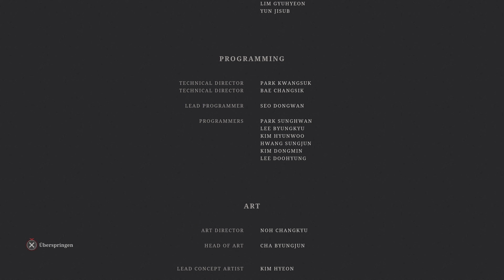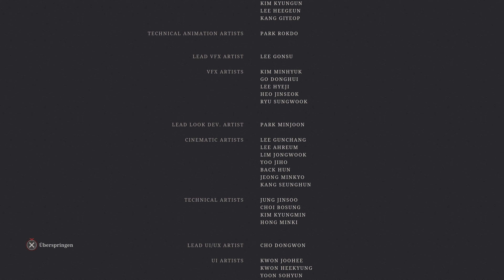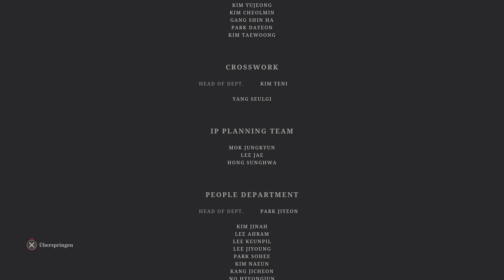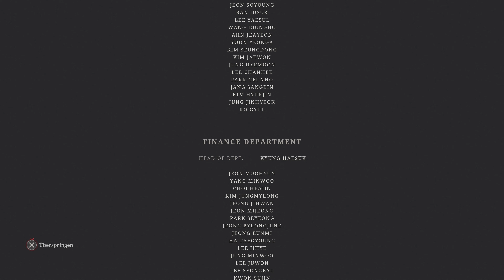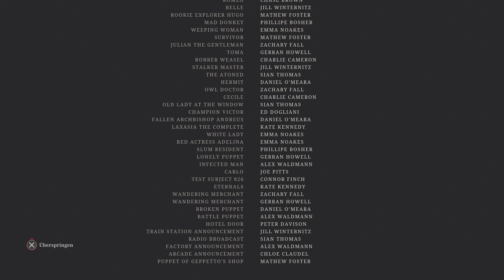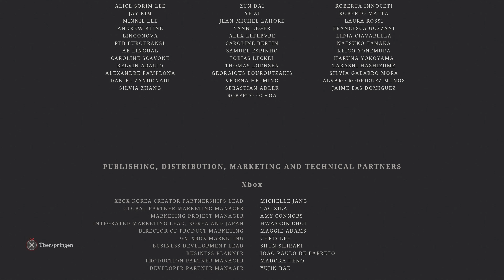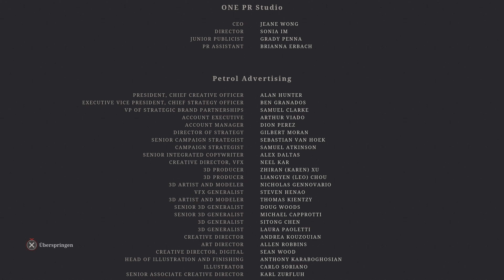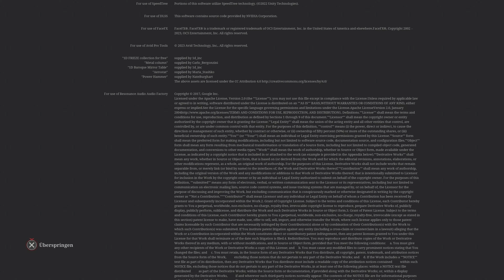Lies of P 🤥 [PS5] #136 - Namenlose Puppe